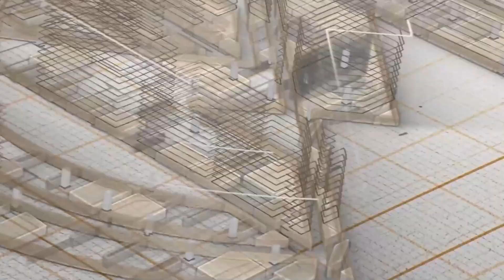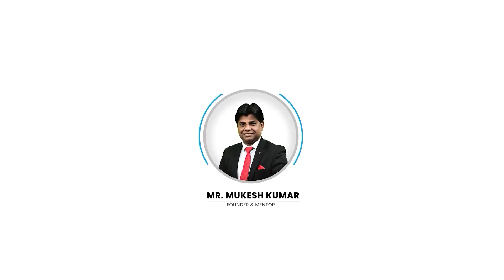2 BHK Park Facing Ventilated Flat in Uttam Nagar | Fully Furnished 2 BHK Property |Top Real Estate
2 BHK Park Facing Ventilated Flat in Uttam Nagar | Fully Furnished 2 BHK Property |Top Real Estate

Embrace convenience with a 2 BHK flat near the metro station and a prime property in Dwarka Mor, Delhi, offered by Top Real Estate. Discover the perfect blend of accessibility and comfort in these sought-after residences!
For Construction Queries Please Call:-
We Construct Your Homes & Offices in These Cities:
1-Delhi NCR
2-Mysuru
3-Hyderabad
4-Bengaluru
5-Chennai
6-Pune

Registered Office :- Sanvi Real Estate